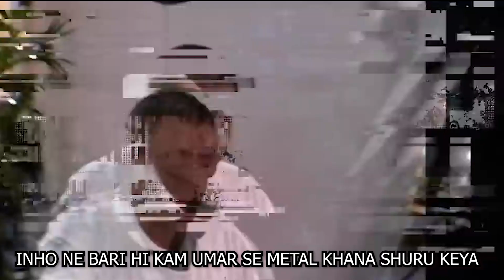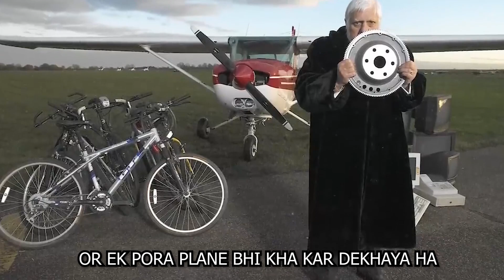𝗪𝗼𝗿𝗹𝗱 𝗠𝗼𝘀𝘁 𝗘𝘅𝘁𝗿𝗮 𝗢𝗿𝗱𝗶𝗻𝗮𝗿𝘆 𝗛𝘂𝗺𝗮𝗻𝘀 𝘄𝗵𝗼 𝗮𝗿𝗲 𝗼𝗻𝗲 𝗶𝗻 𝗮 𝗠𝗶𝗹𝗹𝗶𝗼𝗻